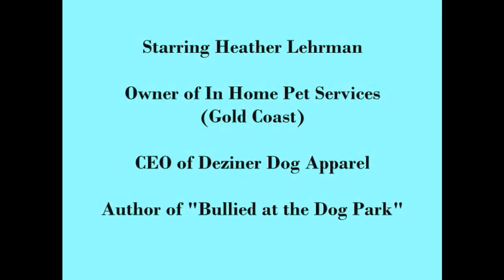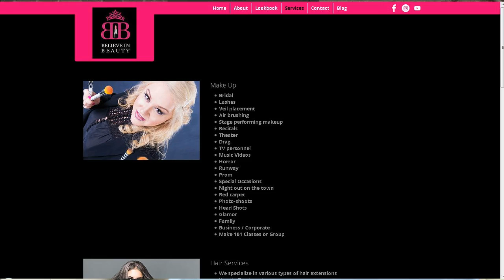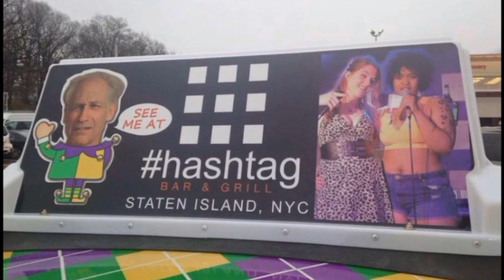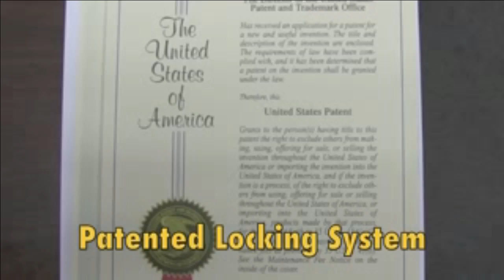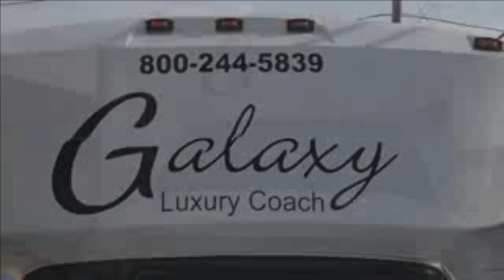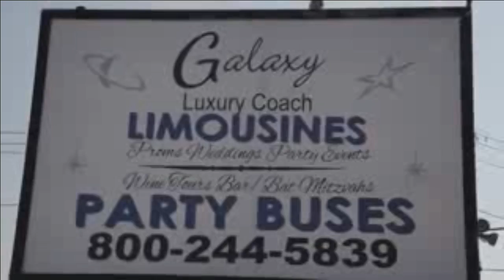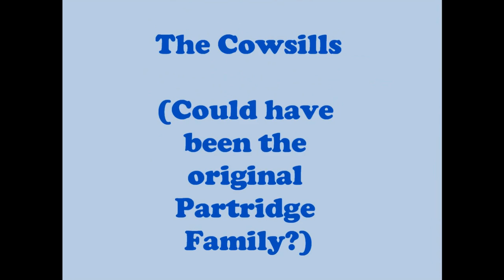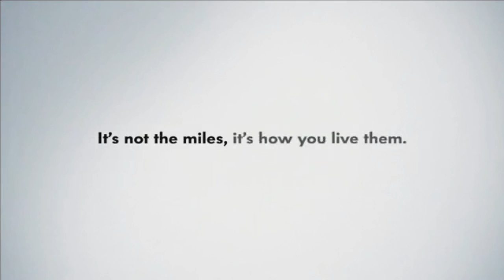Madhousetv , Hangin' Out with Heather 9-20-16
Recorded on 9/20/2016 Madhousetv , Hangin' Out with Heather 9-20-16 - Captured Live on Ustream